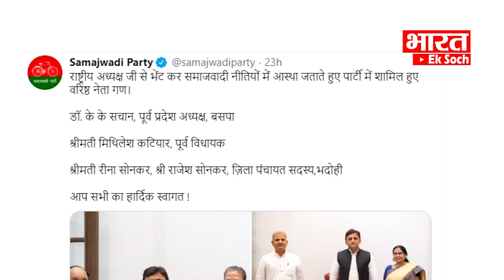बसपा छोड़ SAMAJWADI PARTY में ज्वाइन हुए ये दिग्गज नेता | BHARAT EK SOCH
समाजवादी पार्टी ( SAMAJWADI PARTY)  के राष्ट्रीय अध्यक्ष एवं पूर्व मुख्यमंत्री श्री अखिलेश यादव  ( AKHILESH YADAV) के नेतृत्व पर अपनी आस्था जताते हुए बसपा के पूर्व प्रदेश अध्यक्ष एवं राष्ट्रीय महासचिव..WITH PRAGYA

क्लिक करिए और हमारे साथ जुड़े रहिए